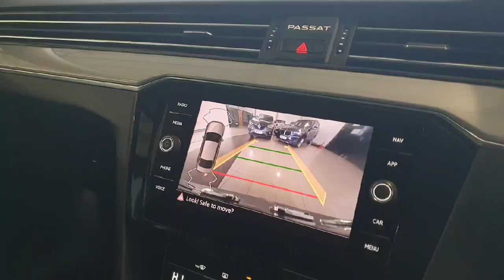211D30484 - 2021 Volkswagen Passat Passat 2.0L RefId: 417769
Naas Nissan